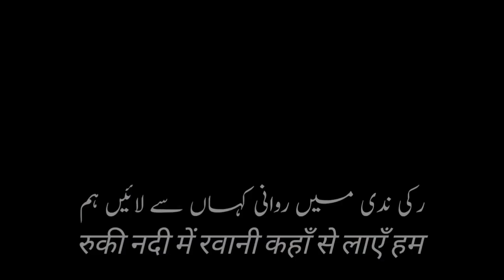Varun Anund | Urdu Ghazal | Hindi Ghazal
A mesmerizing blend of Urdu and Hindi poetry by Varun Anand, evoking the depths of emotions and the essence of love, longing, and life's myriad experiences.